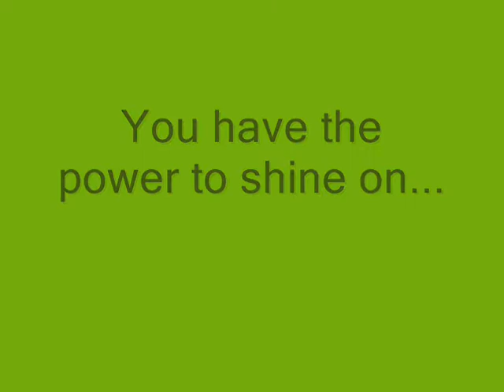Lifeline of Ohio's Candlelight Vigil & Guinness World Record™ Attempt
On Sunday, April 11 at 7:00 p.m. at the Ohio Statehouse Lifeline of Ohio attempted the Guinness World Record™ for most candles lit simultaneously in a single venue at their annual Candlelight Vigil, in an effort to shed light on the need for organ and tissue donors.

The event was designed to provide hope to the 107,000 Americans waiting for a chance to shine on with a lifesaving organ transplant, remembrance for those who shine on through the gifts they gave as organ and tissue donors, and celebration for transplant recipients who continue to shine on with a second chance at life.